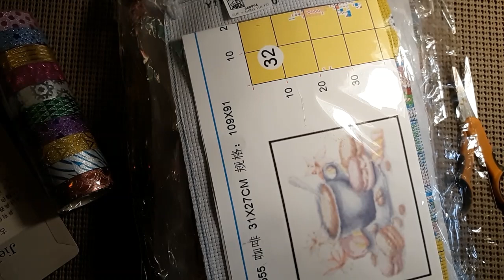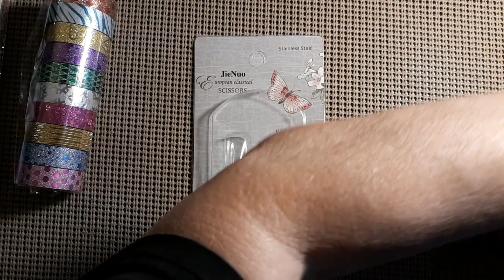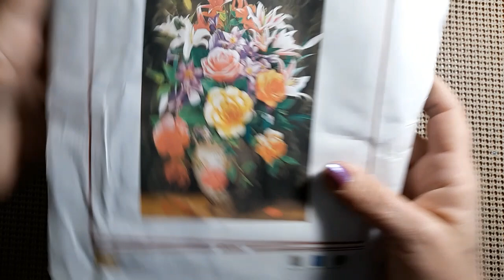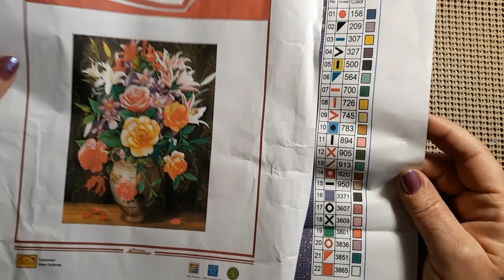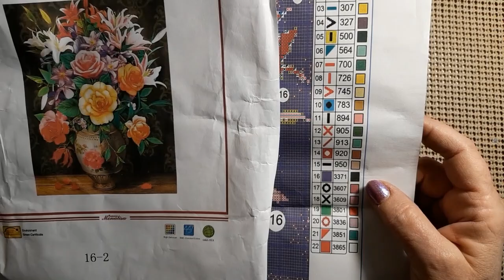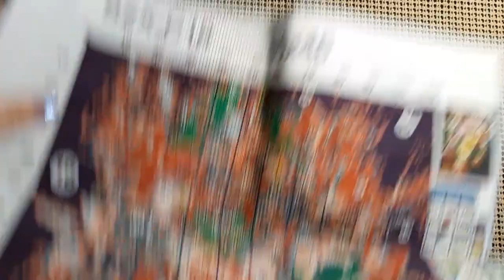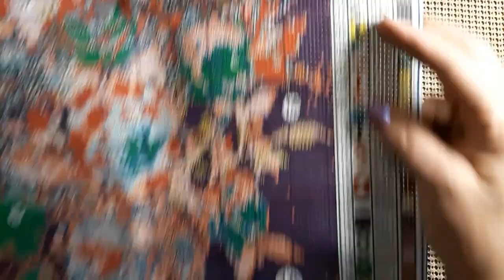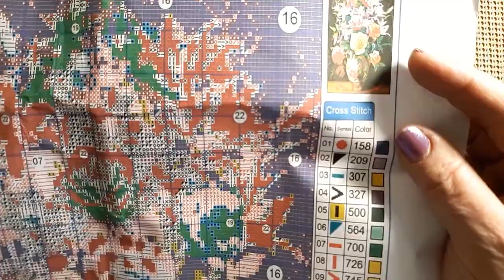Review of the VIPCrossStitch Store-Part 1-Pre-Stamped Cross Stitch Kit & Tools 6/20/22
Hello & Welcome. Today I will be reviewing the VIPCrossStitch Store. This is Part 1. Come see what arrived.

Cross Stitch, Embroidery, Beaded Embroidery,
Crafts. Tools, & More

Lora Boyden
27200 County Road 313 # 17